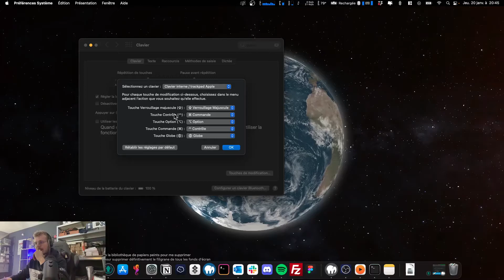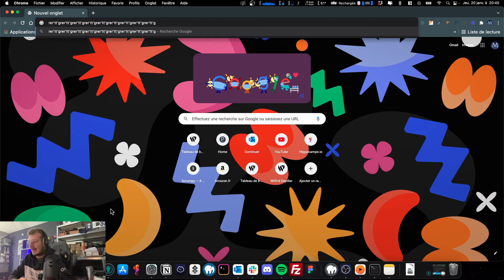Tip macOs : inverser touche CTRL et CMD (pour les habitué de windows)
-- Réductions --

Entreprise :
Portage salarial (50% le premiers mois)

Caravel (retraite) (1 mois offert)

Comment inverser les touches command et control sur macOS quand on est habitué au CTRL C / CTRL V sur windows ? :)